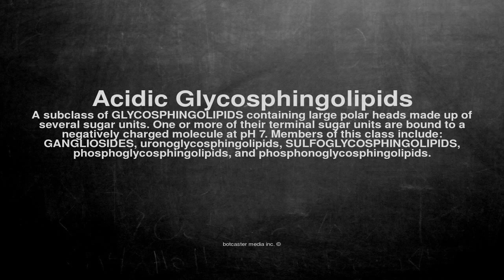Medical vocabulary: What does Acidic Glycosphingolipids mean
What does Acidic Glycosphingolipids mean in English?